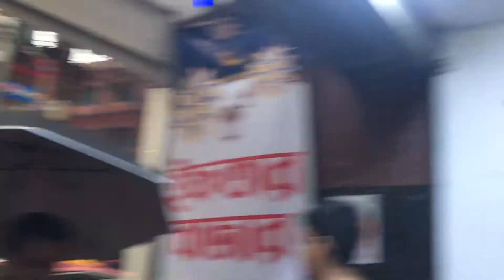বেইলী রোডে রকমারী ইফতার/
ইফতারের আয়োজনে রাজধানী